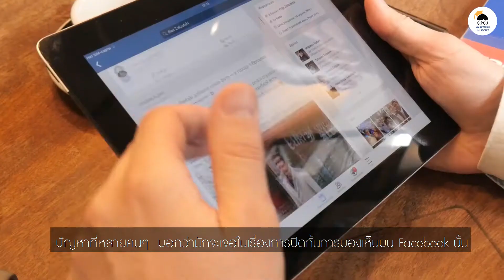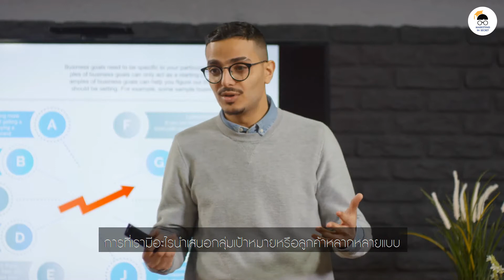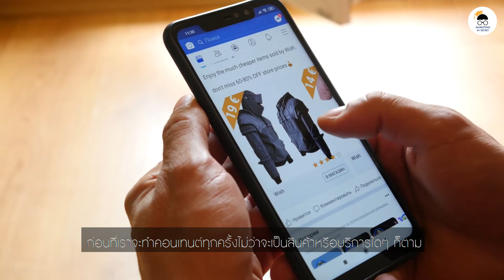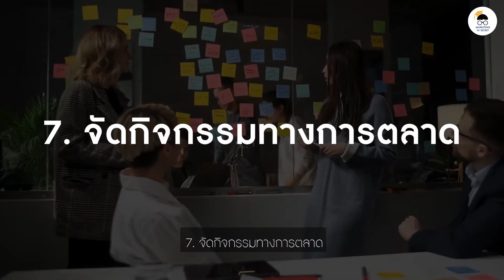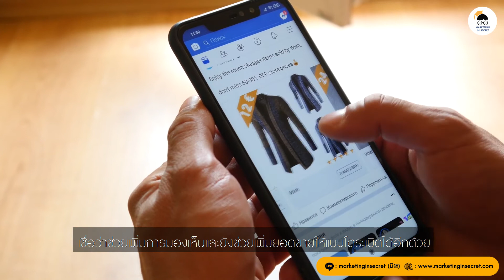8 วิธีเพิ่มการมองเห็นบน Facebook แบบฟรีๆ ไม่ต้องมีโฆษณา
8 วิธีเพิ่มการมองเห็นบน Facebook แบบฟรีๆ ไม่ต้องมีโฆษณา

ปัญหาที่หลายคนๆ บอกว่ามักจะเจอในเรื่องการปิดกั้นการมองเห็นบน Facebook นั้น จริงๆ มันมีวิธีแก้และช่วยเพิ่มการเข้าถึงให้กับเพจหรือโพสต์ของเราได้มากขึ้น

คลิปนี้แอดจะมาแนะนำ 8 วิธีเพิ่มการมองเห็นบน Facebook แบบฟรีๆ ไม่ต้องมีโฆษณา ให้ฟังกันครับ
Time Stamp
00:00 เกริ่นนำ
00:28 โฆษณา Manyframe กรอบรูปสินค้าออนไลน์
00:46 8 วิธีเพิ่มการมองเห็นบน Facebook แบบฟรีๆ ไม่ต้องมีโฆษณา
04:18 สรุป